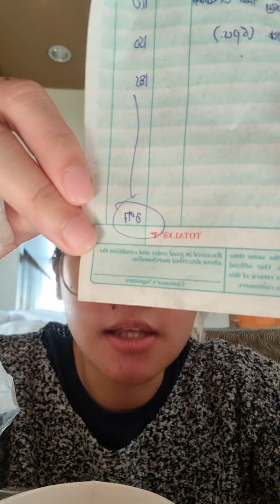KOREAN FOOD MUKBANG IN DAVAO (Petsa de Peligro pero deserve ko naman to edition)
Not a professional mukbang but I just thought I'd share this "I deserve moment" with you guys kahit na tagtipid na ako until sweldo 🥲

I think I should do this more often kasi it's so sad to eat alone. Pag nagvivideo ako, feeling ko may kasama ako kumain 😂

apologies in advance if my video is not well edited because 1) I intend it to be as natural as possible 2) hindi talaga ako marunong mag-edit ng videos that's why I stopped creating content for years now 😂

lastly, if di nyo ko naiintindihan kasi walang sense yung mga sinabi ko sa video, well, ako rin 😂 hindi ko rin maintindihan yung sarili ko. sorry na agad 😂

foods are from Omma's Kitchen located in Lanang, Davao City and I ordered from GrabFood. This is NOT a sponsored video but if you want to collab... CHAROT!!!